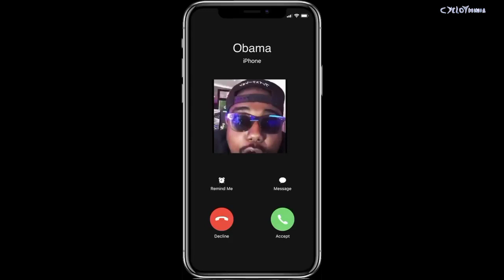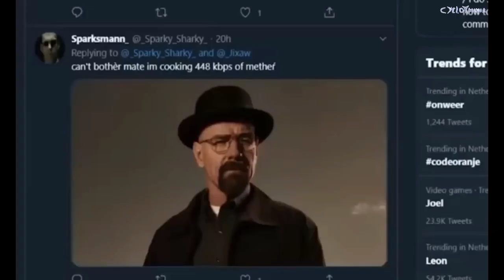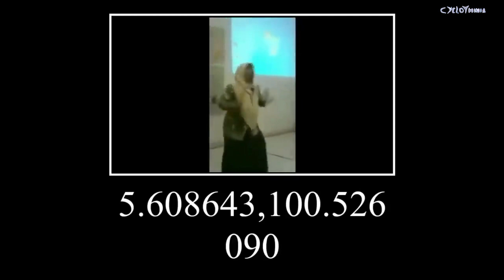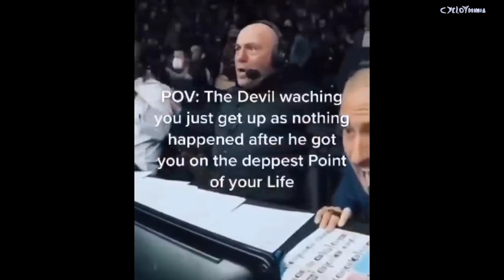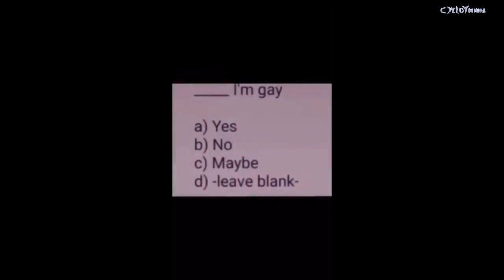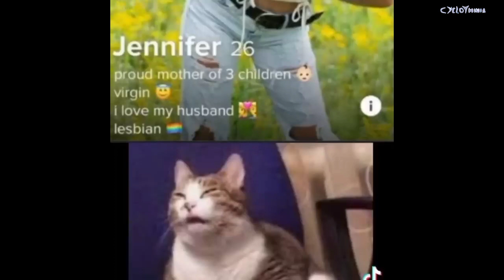YOU LAUGH YOU ISHOWSPEED DANCE | memes v3